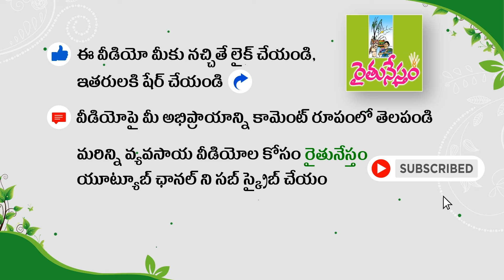మందుల్లేవు.. ఖర్చు లేదు.. సంపూర్ణ ఆరోగ్యం | Healthy Food Production | Seshakumari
విజయనగరంలో నివాసం ఉంటోన్న శేషకుమారి గారి కుటుంబం.. ఆర్గానిక్ ఆహారం కోసం ఇంటిపై టెర్రస్ గార్డెన్ ని 5 ఏళ్లుగా పెంచుతున్నారు. దాదాపు అన్ని రకాల పంటలు పండిస్తూ సహజ ఆహారం పొందుతున్నారు. సులువైన పద్ధతులతో సస్యరక్షణ చర్యలు చేపడుతూ గార్డెన్ ని అభివృద్ధి చేస్తున్నారు. వారి మిద్దెతోట ముచ్చట్లు మీ కోసం...